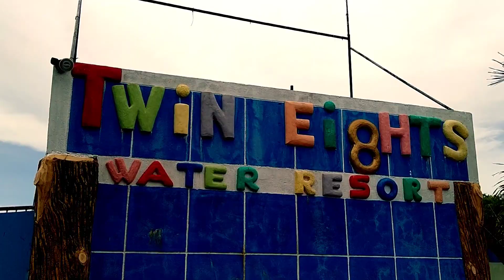SWIMMING WITH THE FAM!!! (TRIP LANG)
Hope you had fun watching this!
SEE YOU ON MY NEXT VLOG! PEACE OUT!!!